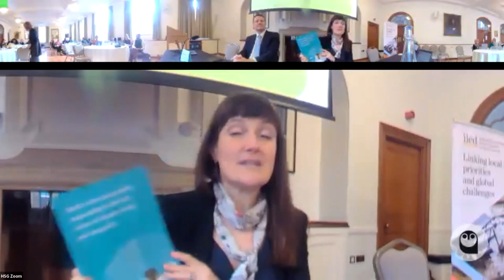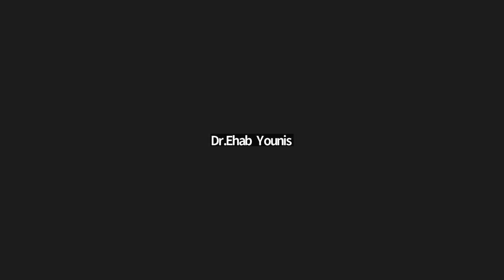Environment & Urbanization Better Cities Day: opening remarks by Dr Gautam Bhan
The Environment & Urbanization Better Cities Day brought together researchers, policy influencers and practitioners to discuss and share insights on current and future trends in urban development.

This event focused on four key themes that are core to IIED's current urban work and are the subject of recent or future special issues of E&U.

This clip includes the opening remarks by Dr Gautam Bhan from the Indian Institute for Human Settlements; Tom Mitchell, IIED's executive director, and Lucy Earle, interim director in IIED's Human Settlements research group.